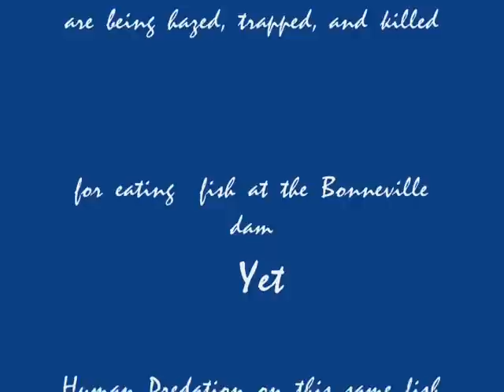shadfatty 0001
Humans have to decide whether they want a diverse ecology or do they want a mono culture because Mother Nature intended sea lions to eat fish. Yes humans have created a problem with the dams but killing sea lions will not save the salmon. Humans have no catch limit on Shad and pike minnow are a bounty fish at the Bonneville Dam, but if sea lions are seen eating fish-- they get on governments death list -- this simply is unjust to target and kill sea lions for eating multiple fish at the Bonneville Dam or on the Columbia river. The sea lions consume 1% of the spring run, and this video shows the shad run in May 2012  there were two animals present and they were not killing fish only the humans were doing that. Sea Lion predation is insignificant compared to the  human predation.  Music by Lynn Conover